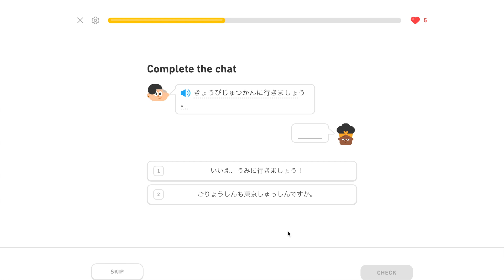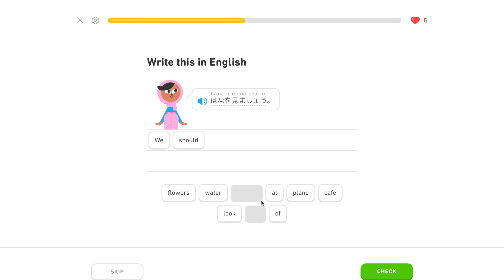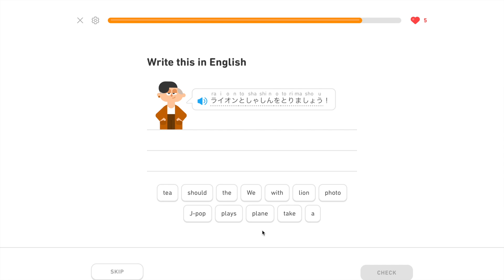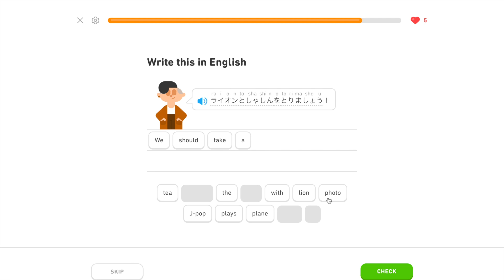Learning Japanese Day 361: Review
Day 361 summary:
あのライオンはとても大きいですね: That lion over there is very big, isn’t it?
美術館で会いましょう: We should go to the art museum.
動物園に行きましょう．そして，広場で写真を撮りましょう: We should go to the zoo. Then, we should take photos of the plaza.
綺麗な絵: a pretty painting.
花を見ましょう: We should see flowers.
色々な写真を撮りましょう: We should take all sorts of photos.
綺麗な写真ですね: It’s a pretty photo, isn’t it?
明日動物園に行きましょう: We should go to the zoo tomorrow.
カフェでジュースを飲みましょう: We should drink juice in the cafe.
有名な絵を見ましょう: We should see famous paintings.
ライオンと写真を撮りましょう: We should take photos with the lion.
あの広場を会いましょう: We should meet at that plaza over there.

Conversation：
今日何をしましょうか: What should we do today?
動物園に行きましょう: We should go to the zoo.

何をしましょうか: What should we do?
あの広場でコーヒーを飲みましょう: We should drink coffee at that plaza over there.

今日美術園に行きましょう: We should go to the art museum today.
いいえ，海に行きましょう: No, we should go to the beach.